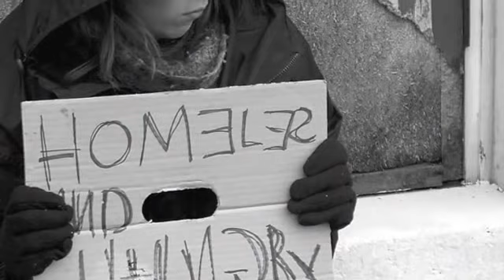Chris Janz-Broken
Written by Chris Janz
Produced by Chris Janz
Recorded at Epimeno Sound, Vancouver BC
Publisher - Positivity Publishing
Sync Licensing Available